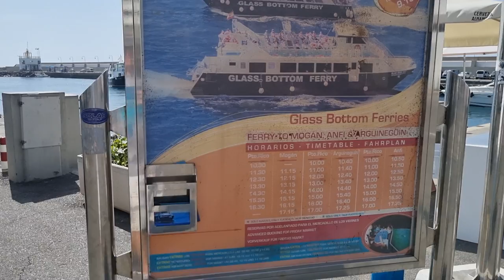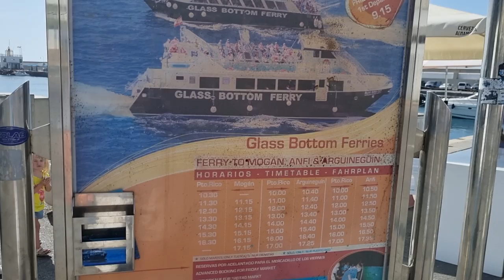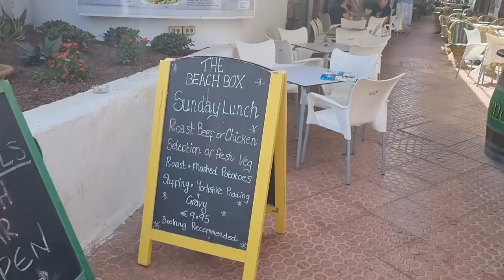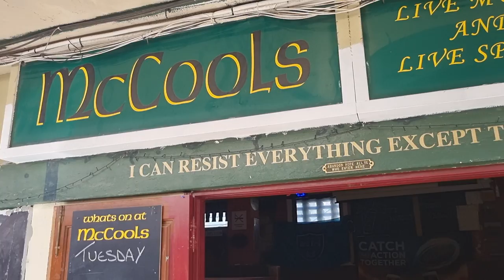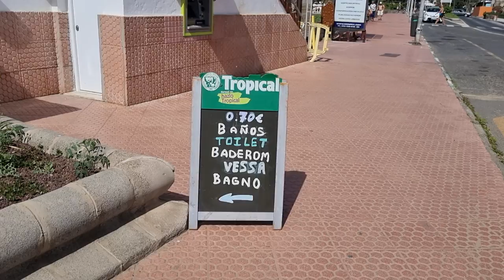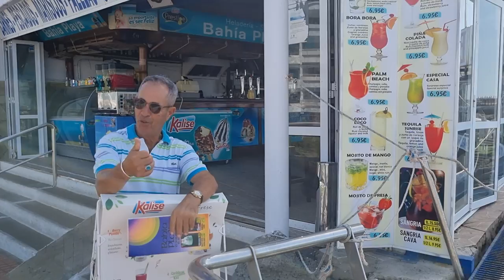GRAN CANARIA Puerto Rico - Morasol Suites Hotel I Ended Up In Hawaii.....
GRAN CANARIA Puerto Rico - Morasol Suites Hotel I Ended Up In Hawaii. Watch until the end you will see what I mean lol.